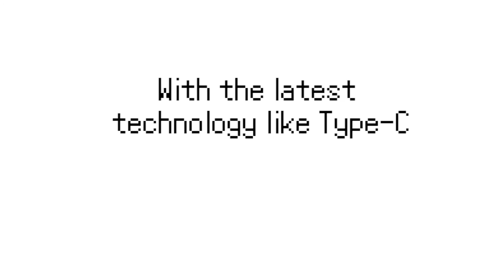Pixel product demo (ver1)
A little promo video I made for the Pixel XL for my 3d modelling class using maya and premiere pro

3D model acquired from teebright on Reddit.

Version 2 upcoming which will fix some mistakes in the video and nexus branding.